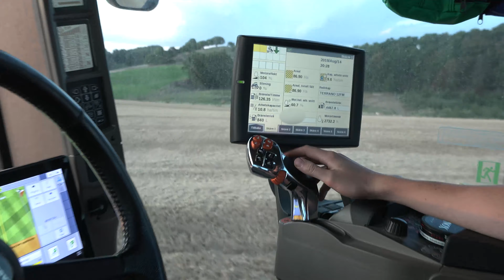SkaberNäs CASE IH Quadtrac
följ mig på följande ställen för fler uppdateringar

om du är med i en film som du inte vill vara med i skriv till titel på filmen och tidskoder till de tillfällen du syns